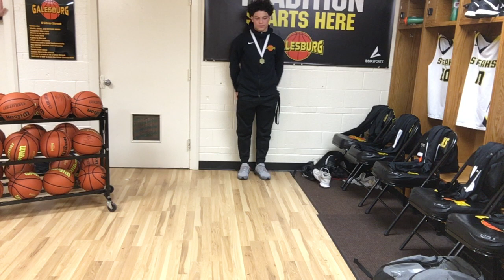MTI Score Standout of the Week: Dre Egipciaco, Galesburg High School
MTI’s Score Standout of the Week for the week of February 6, 2020 is Dre Egipciaco of Galesburg High School! Watch this Q&A with Dre to find out his favorite part of playing basketball, his favorite part of being on a team, his favorite post-game victory meal, and what he’s most looking forward to in the rest of his time in high school.

For a full list of MTI Score Standout of the Week winners,